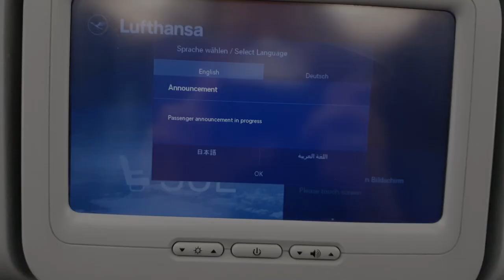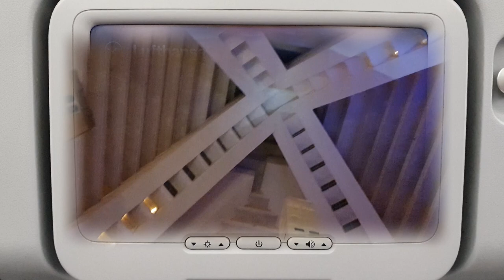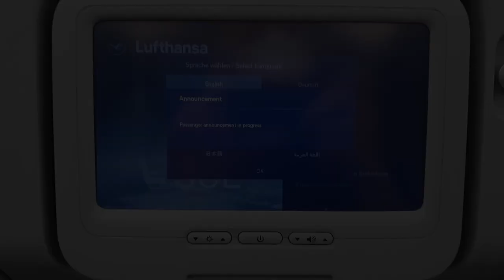Lufthansa Pilot Patiently Explains Masks: "No Mask When You Have To Use The Oxygen Mask"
Flight from FRA to LAX in July 2021. Pandemic times fun ;-)